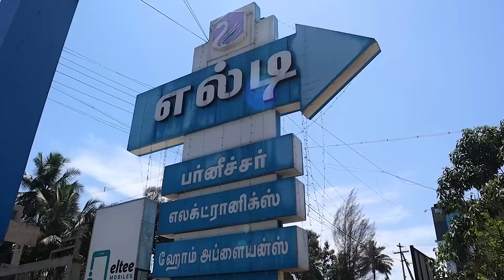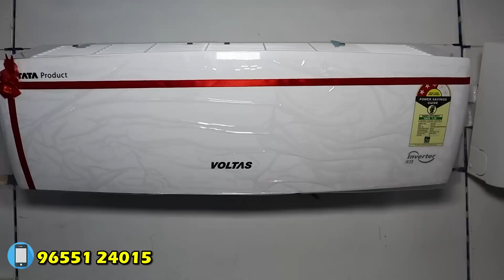மேட்டுப்பாளையத்தில் AC வாங்கினால் இப்படி ஒரு offer ஆ !!! | Eltee AC, Furniture & Home Appliances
Address:
Eltee Furniture Showroom
178A Old court Opposite
Coimbatore main Road
Mettupalayam 641301
Tamilnadu

WhatsApp number to contact Banana Leaf Unlimited YouTube channel (Manoj Kumar):
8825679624 (only messaging). THIS IS CHANNEL NUMBER.